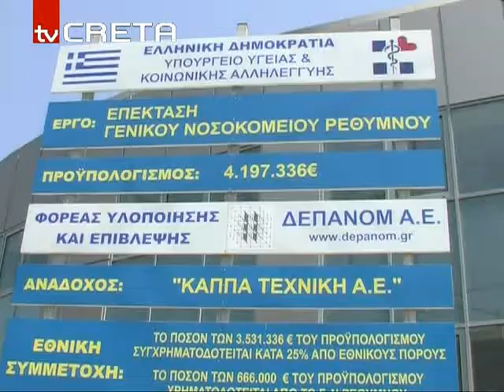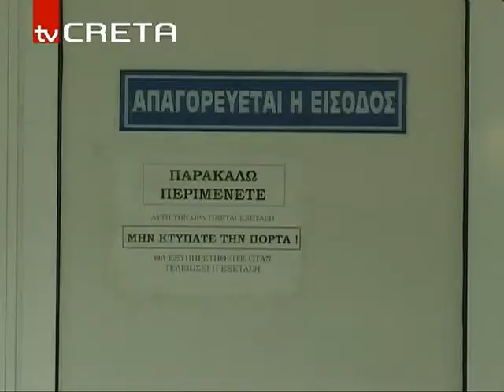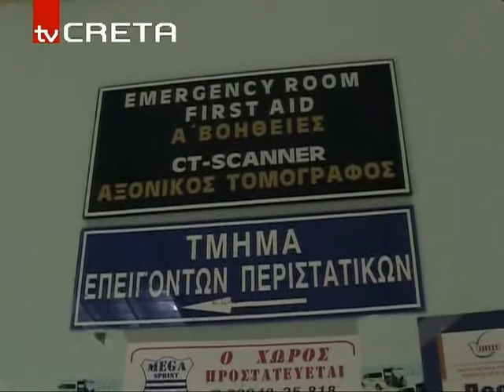RN_NOSHLEYTIKOPROSWPIKO_139,32.flv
Οριακή η λειτουργία του νοσοκομειόυ λένε οι νοσηλευτές
"Ένας νοσηλευτής για τριάντα ασθενείς"